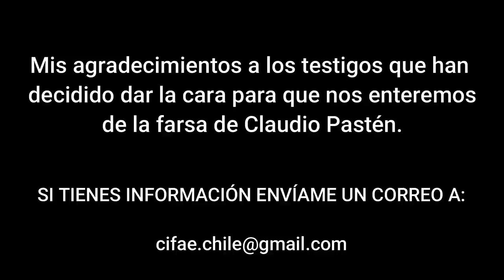VIVÍ 20 AÑOS CON "CLAUDIO PASTEN" PARTE 3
HABLAN TESTIGOS POR PRIMERA VEZ: Claudio Pastén Toro no es lo que dice ser en sus videos, por primera vez hablan testigos de lo qué es vivir en su terreno en el norte de Chile. Combos, amenazas, lavado de crebro son parte de lo que parece ser que se hace en el lugar. ¿Es o no una secta?...
Más sobre el contactado Claudio Pastén: Podrás ver en los siguientes link mucho más sobre Claudio Pastén, un análisis completo en dos capítulos que revelan el cómo la producción del programa OVNI manipuló el caso, además, se muestra como Pastén miente descaradamente...